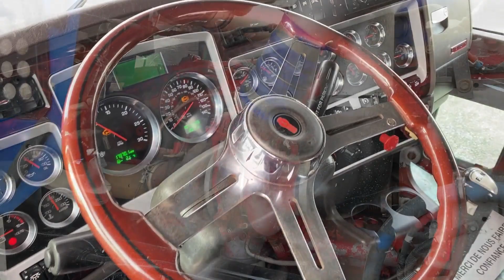2012 KENWORTH W900 For Sale